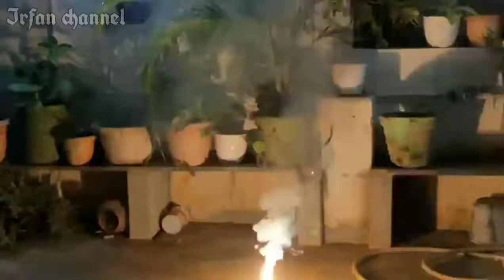Fishing Alaparaigal in Tamil || Fish catching || Irfan Vlog